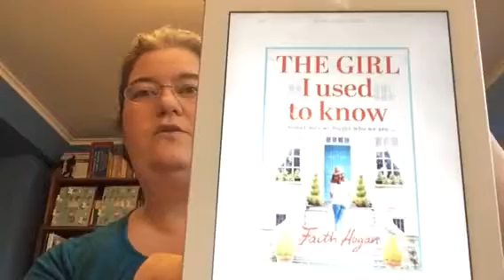Book Review - The Girl I Used to Know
By Faith Hogan